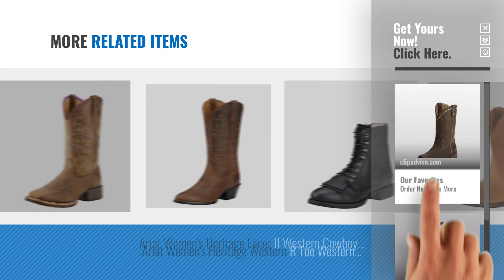Top 5 Cowboy Boots Ariat [2018]: Ariat Women's Unbridled Roper Western Cowboy Boot, Distressed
Black Friday / Cyber Monday Ariat Women's Unbridled Roper Western Cowboy Boot, Distressed Brown, 8 M US by Ariat

Black Friday / Cyber Monday Ariat Women's Hybrid Rancher Western Cowboy Boot, Distressed Brown/Hot Leaf, 8 B US by Ariat

Black Friday / Cyber Monday Ariat Women's Fatbaby II Western Cowboy Boot, Black Deertan/Orchid, 7.5 M US by ARIAT WOMEN

Black Friday / Cyber Monday Ariat Women's Gold Rush Western Cowboy Boot, Terra Brown, 10 M US by Ariat

Black Friday / Cyber Monday Ariat Women's Magnolia Western Cowboy Boot, Distressed Brown, 9 M US by Ariat

Black Friday / Cyber Monday Ariat Women's Fatbaby Collection Western Cowboy Boot, Brown Bomber, 8.5 B US by Ariat

Black Friday / Cyber Monday Ariat Women's Legend Western Cowboy Boot, Distressed Brown, 7 M US by Ariat